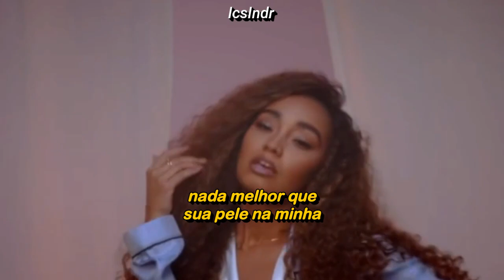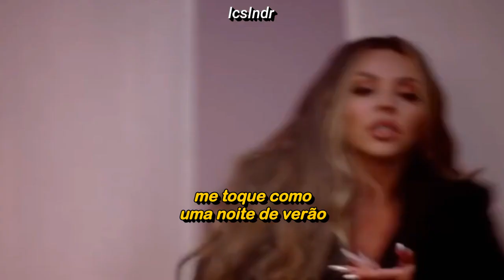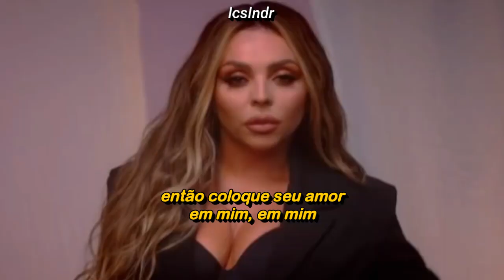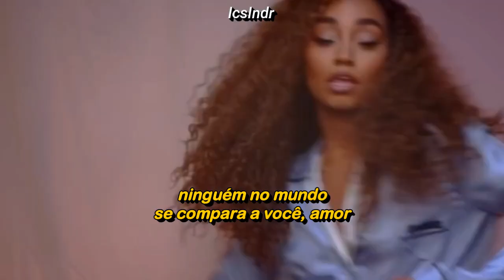Little Mix - Holiday (Legendado/Tradução)